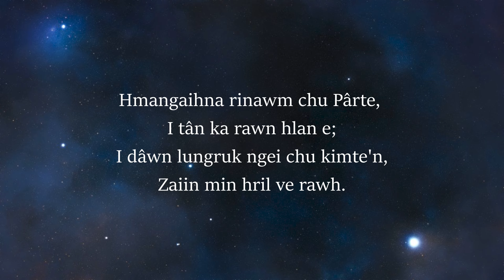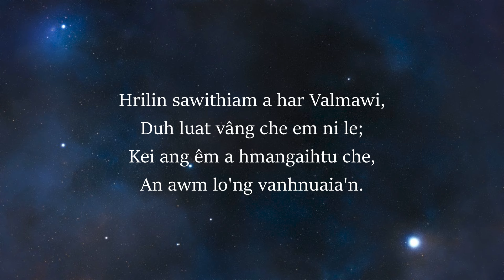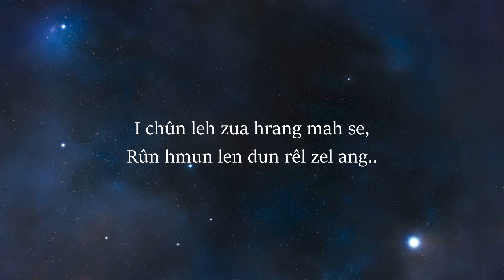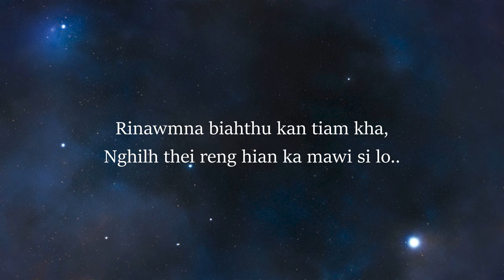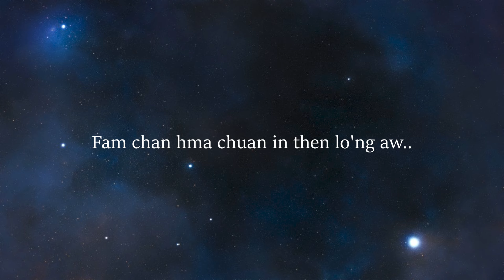Lallianmawia Pachuau & H.Lalrinkimi - FAM CHAN HMA CHUAN (Lyrics)